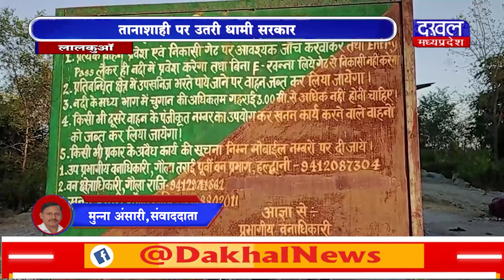DAKHAL NEWS तानाशाही पर उतरी धामी सरकार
तानाशाही पर उतरी धामी सरकार
 25 दिसम्बर को बड़ा विरोध प्रदर्शन